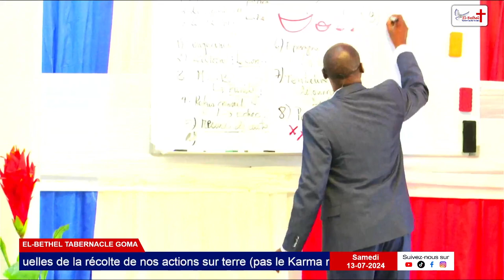Loi de récolte 9: La malédiction sans causes est sans effets.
Dans cette neuvième loi spirituelle de la récolte, nous découvrons que les malédictions sans cause n'ont aucun effet, comme il est écrit dans Proverbes 26:2. Tout comme un oiseau qui s'échappe ou une hirondelle qui s'envole, une malédiction sans fondement ne peut pas atteindre sa cible. Explorez comment la justice divine protège ceux qui sont innocents des accusations et malédictions injustes.